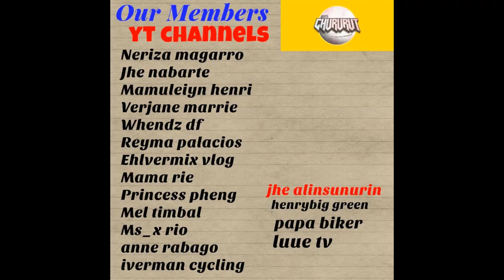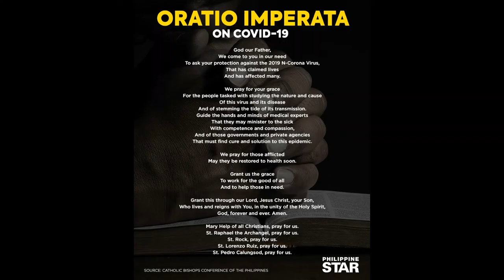SPICY PORK ADOBO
More blessings 2021
To my members and team chururuts thank you
@Rae Castrillo
@Big Myk
@Whendz df
@Madam Duday
@Jerry Leaver
@verjane marrie
@Anne Rabago
​ @IVER CYCLING ADVENTURE
​ @AG Quimpo Vlogs
​ @Ading Vlogs
 @Ms_x Rio
 @Reyma Palacios ​
 @Cordova evah ​
 @Luue tv
 @Jitro TV ​